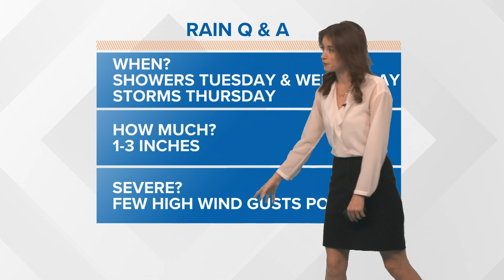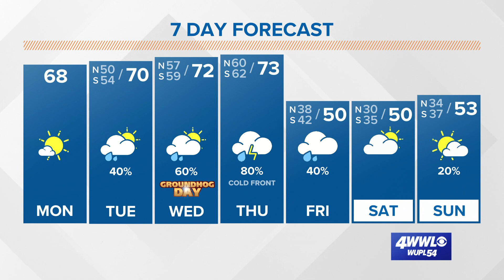Warmer week, rain returns starting Tuesday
Meteorologist Alexandra Cranford has the forecast at noon on Monday, January 31, 2022.